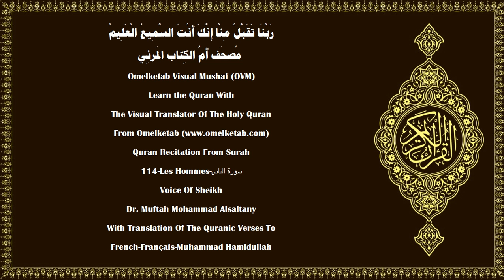114 Les Hommes سورة الناس French Français Muhammad Hamidullah Alsaltany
114-Les Hommes-سورة الناس-French-Français-Muhammad Hamidullah-Alsaltany... [Dis: «Je cherche protection auprès du Seigneur des hommes.(1)Le Souverain des hommes,(2)Dieu des hommes,(3)contre le mal du mauvais conseiller, furtif,(4)qui souffle le mal dans les poitrines des hommes,(5)qu'il (le conseiller) soit un djinn, ou un être humain».(6)]

Surah Name:- 114-Les Hommes-سورة الناس-AnNas[The Mankind]
Language:- Arabic - عربي & French - Français
Translator